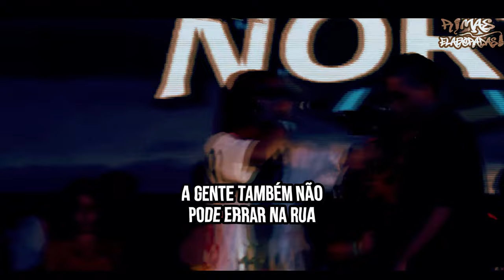RIMAS que HUM1LHARAM os ADVERSÁRIOS